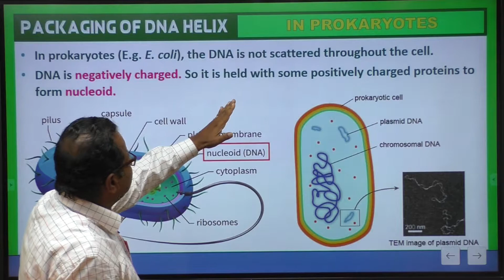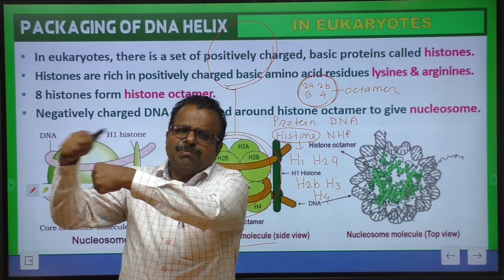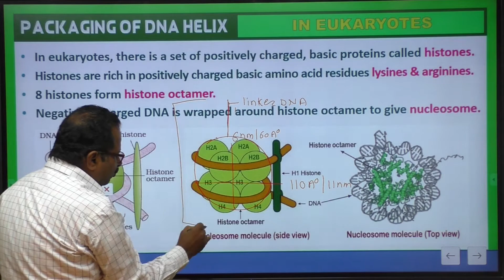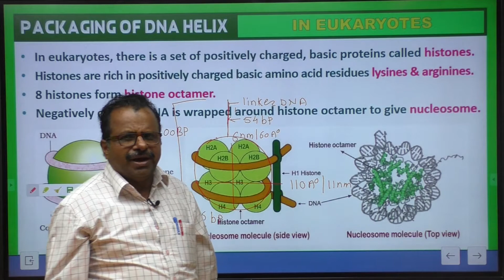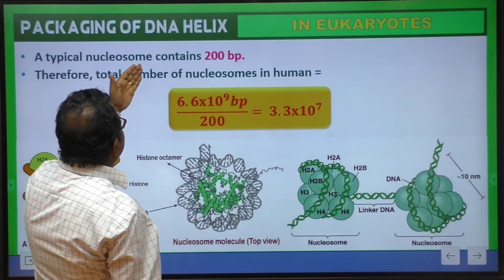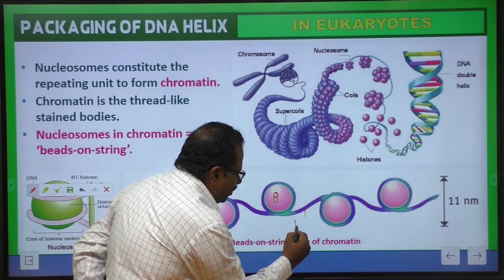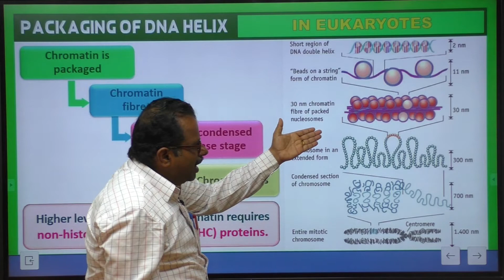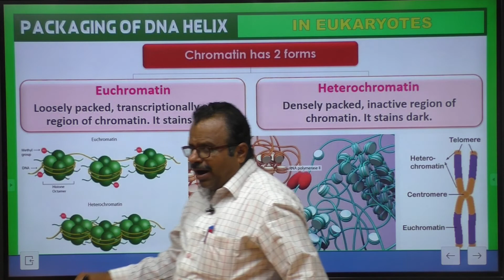L3 MBI Packaging of genetic material